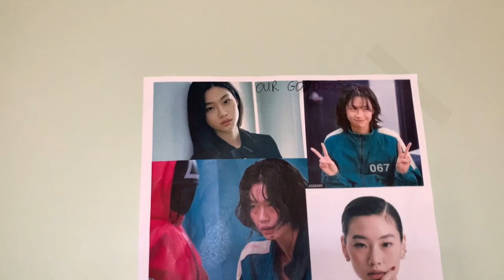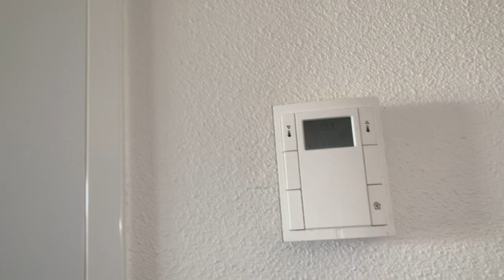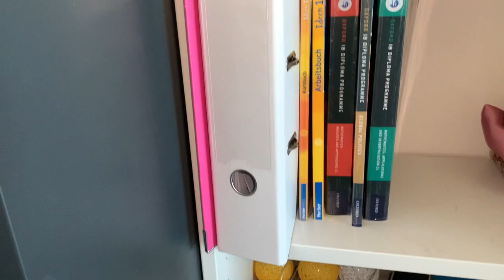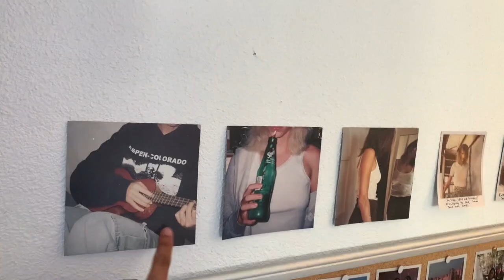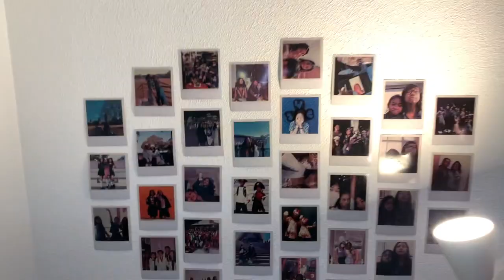uwc maastricht room tour!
been here for almost 2 months now, absolutely insane.

xoxo,
kiara sastra